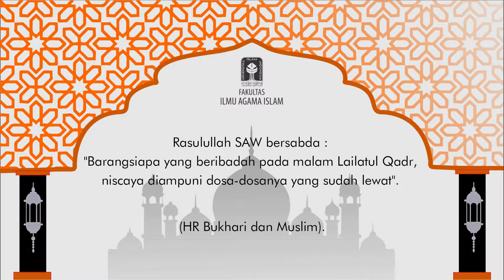Kuliah Ramadhan「Lailatul Qadr」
Kuliah Ramadan - Kurma
#3 Lailatul Qadr

"Laylatul qadr khayrun min alfi syahrin"

Di Bulan Ramadan Allah Swt. memberikan segala Kemuliaan, dan tentu yang paling kita tunggu adalah malam Lailatul Qadr.

Tiap Muslim yang berharap mendapatkan malam Lailatul Qadr, maka perlu mempersiapkan dari awal Ramadan.

Untuk mendapatkan Lailatul Qadr, kita perlu memperbanyak hal-hal berikut, yaitu: Membaca Al-Qur'an, Berzikir, Qiyamul lail, serta berbuat baik dan menyebar kedamaian.